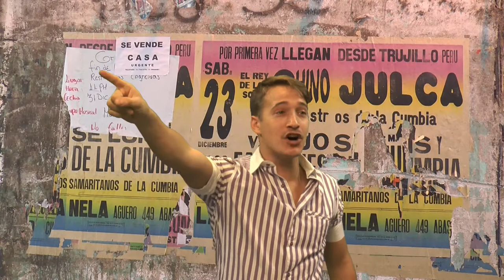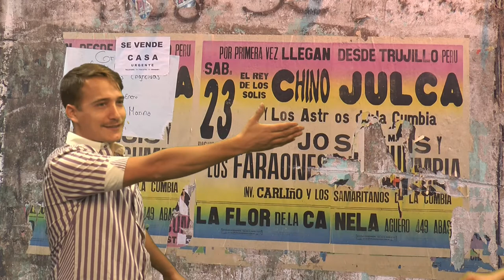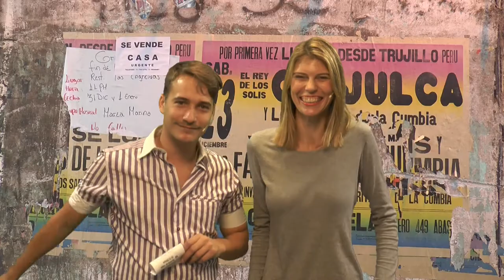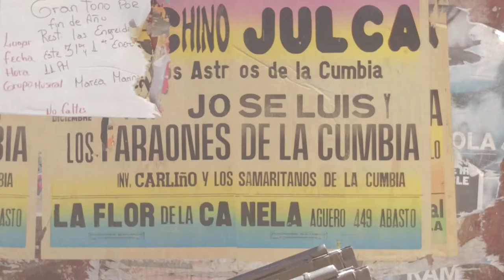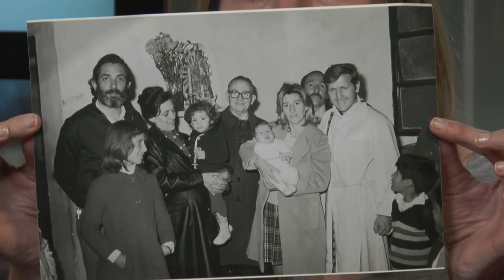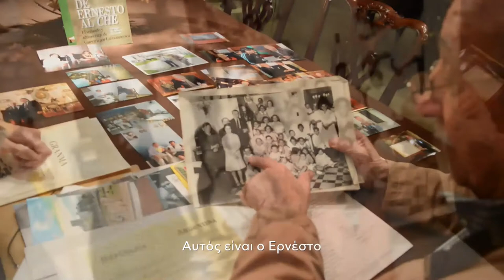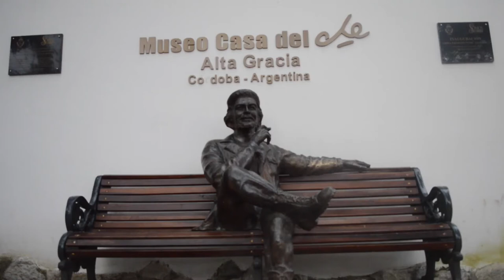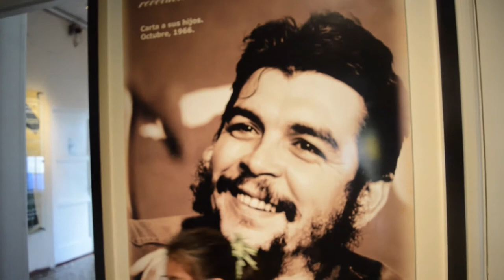Gotan Tropic - Especial: Calica Ferrer y Guillermo Fernández // 08.09.18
Programa especial en el que nos visitó Carlos "Calica" Ferrer, amigo y compañero de viaje de el Che Guevara. Además, el astro del tango argentino Guillermito Fernández.